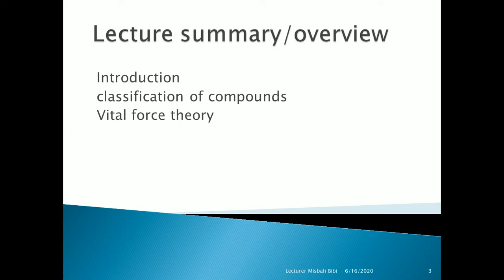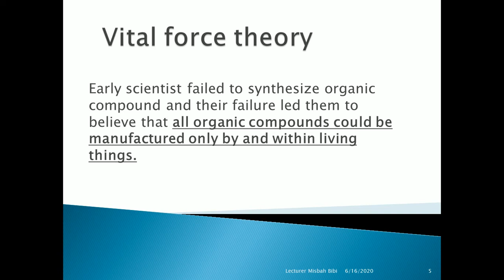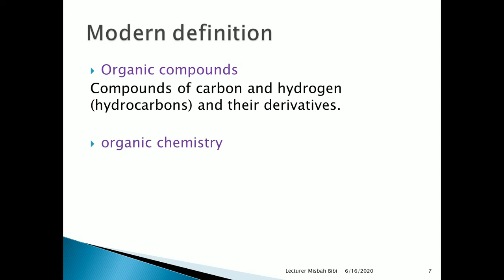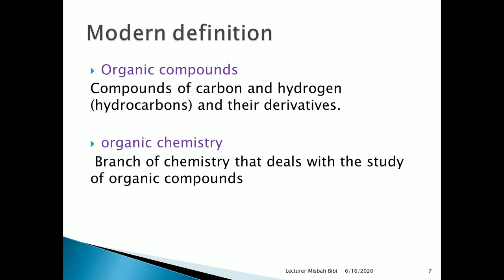Introduction of Organic Chemistry | HSSC-II : Chapter 7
In this video Introduction of Organic chemistry is described for HSSC--II chemistry subject. This course is made as compulsory part for the students to avail it during the COVID-19 lockdown.As per government instruction teachers are told to deliver lecture through digital channel.